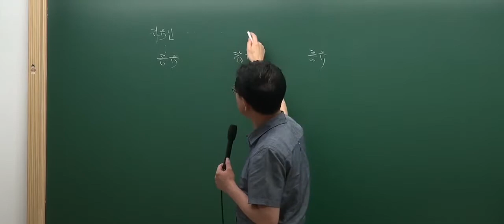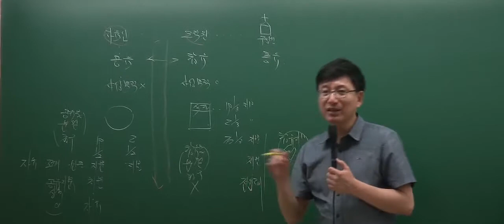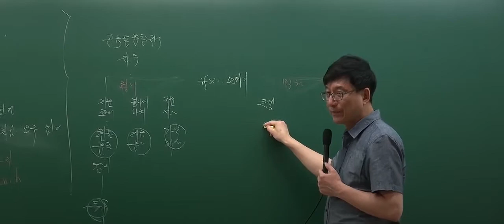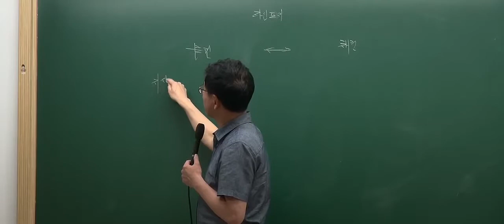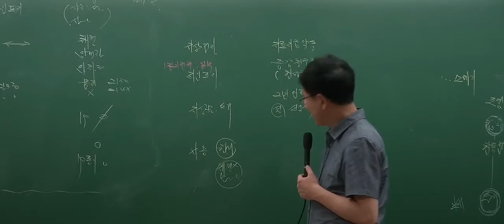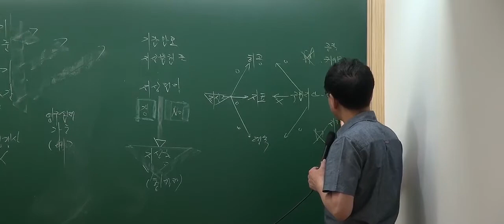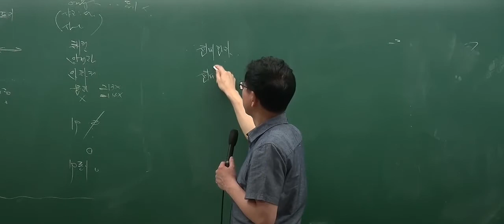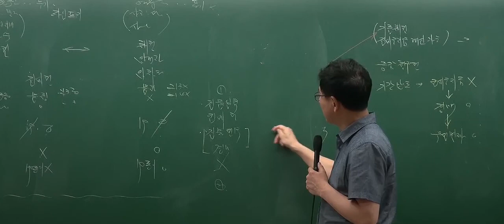[인강통]공인중개사 무료인강(핵심강의)_민법(이종근)_14강 공동소유